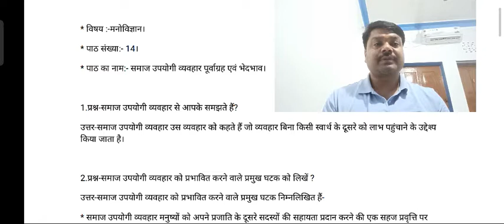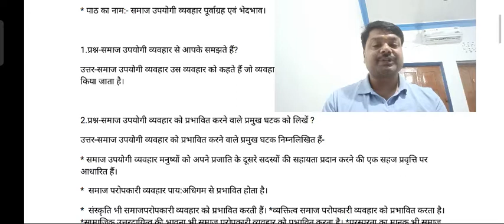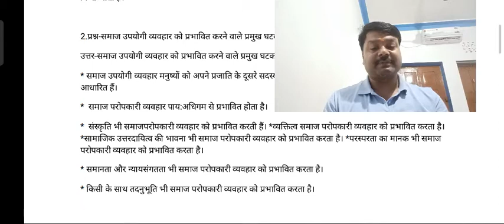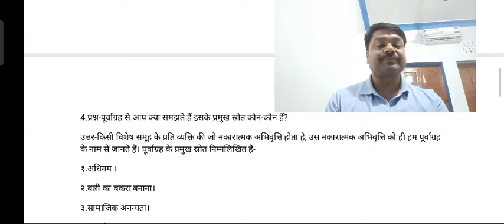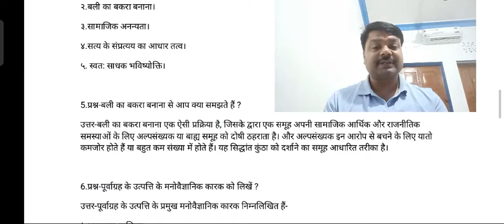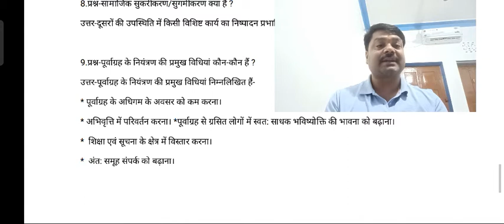Psychology Ch-14/मनोविज्ञान पाठ-14